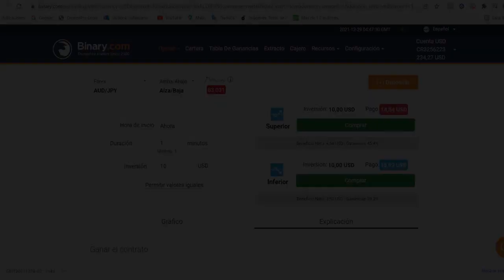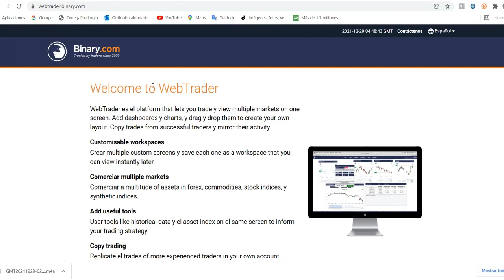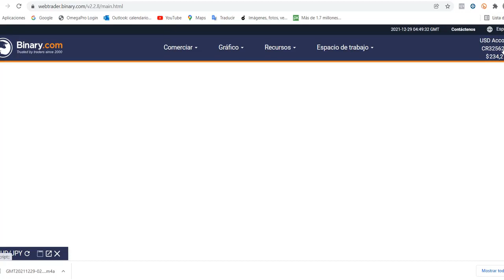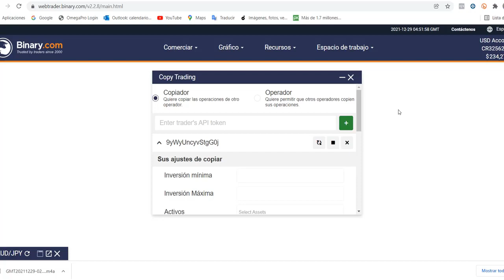Mantén la sesión abierta en Binary